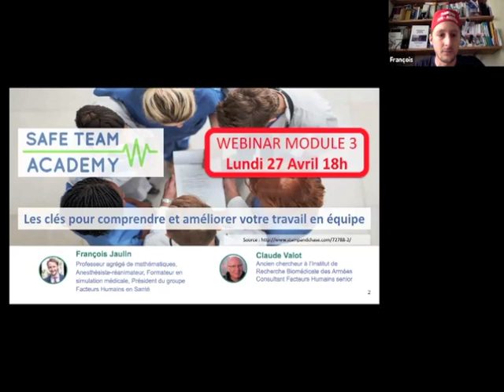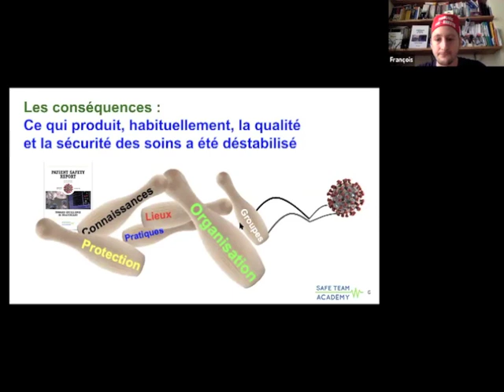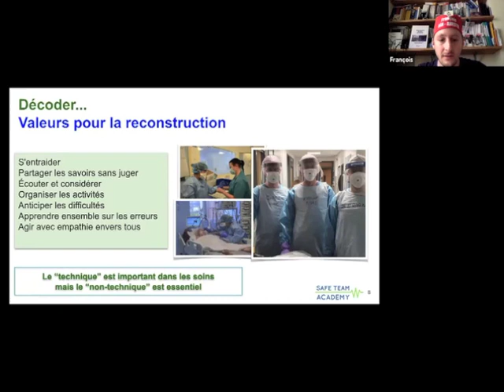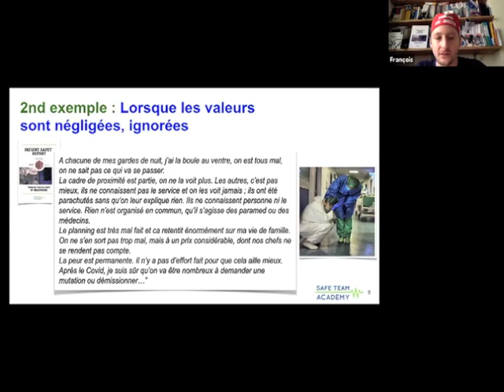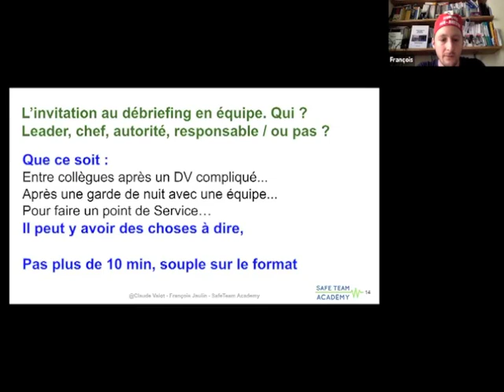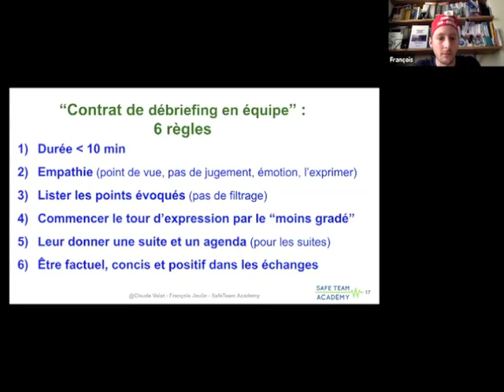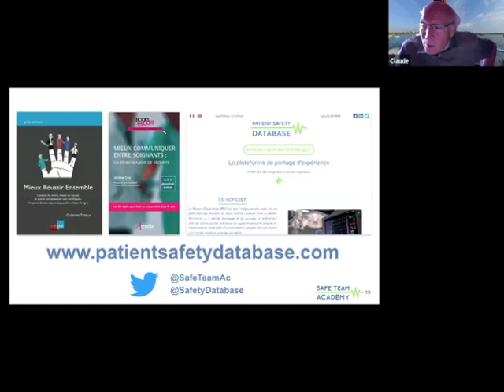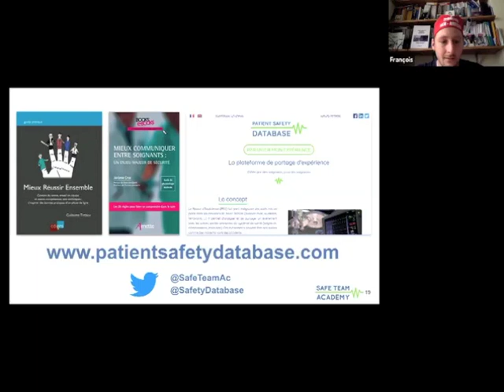Webinar SafeTeam Academy – Les clés pour comprendre et améliorer le travail en équipe - Episode 3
SafeTeam Academy est la première plateforme internationale d'e-learning utilisant des serious games immersifs sous forme de vidéos HD /

Cette formation est dispensée par deux experts :
  + Claude valot, Ancien chercheur à l’Institut de Recherche Biomédicale des Armées et consultant Facteurs Humains senior,

+ François Jaulin, Anesthésiste-réanimateur, Professeur de Mathématiques Agrégé, Formateur en simulation médicale.

L'objectif de la SafeTeam Academy est de promouvoir la qualité et la sécurité des soins par le biais de produits et services ludiques et innovants. Fort de l'expérience des deux fondateurs (François Jaulin et Frédéric Martin), nous nous focalisons sur le travail en équipe et les compétences non techniques.

Nos modules sont à destination de l’ensemble des soignants médicaux, chirurgicaux et paramédicaux. Nous sommes passés à une plateforme anglophone. Quatre autres modules seront disponibles d'ici fin Décembre 2020 pour l'ensemble des soignants des établissements médicaux - chirurgicaux - obstétricaux (MCO).